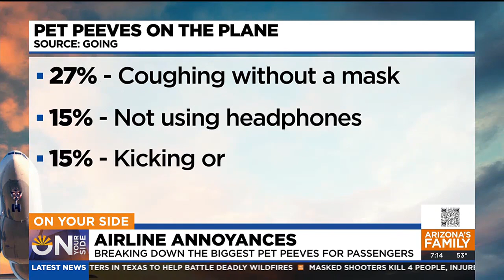On Your Side podcast breaks down airline annoyances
Reclining seats, smelly foods, and taking off shoes. What bugs you about other airline passengers?